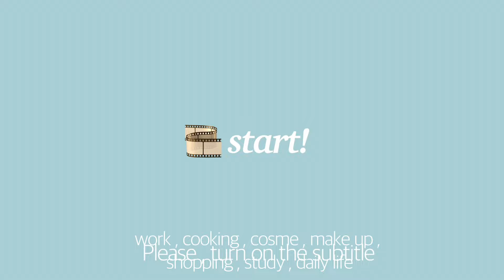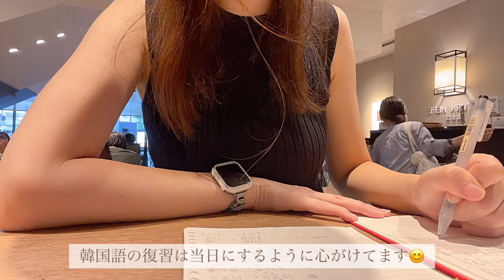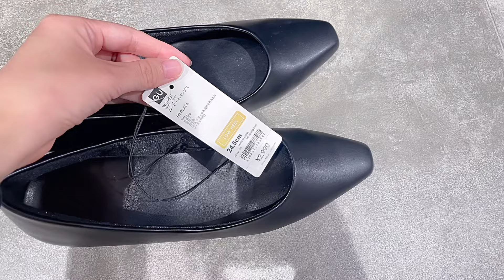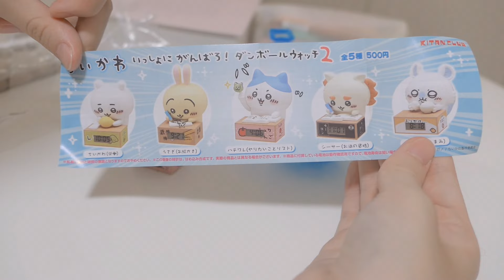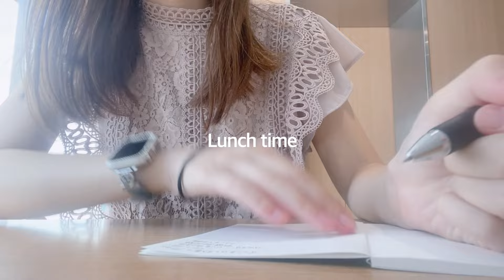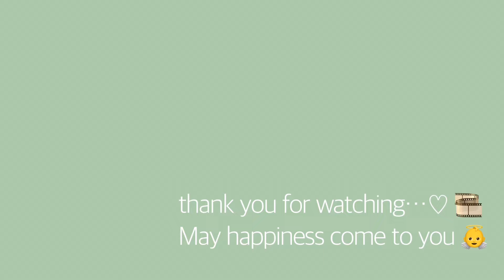休日と仕事の日の過ごし方☁️🫧お買い物、映画、カフェで勉強、母とお出かけ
母と私、犬、と過ごすVLOGです。
料理や日常を切り取って動画にしております。

希望の言語をコメントで教えていただけると、
追加致します🌸🐶